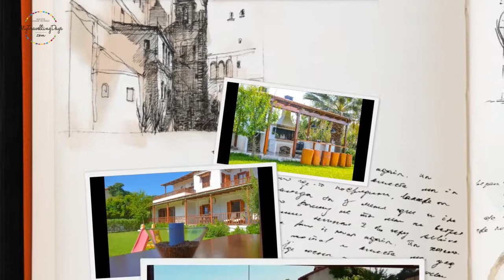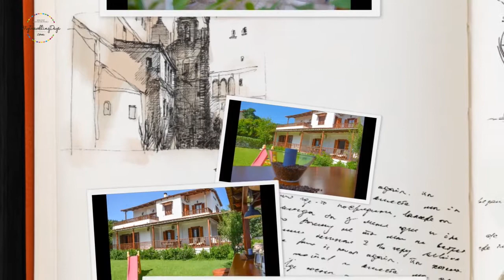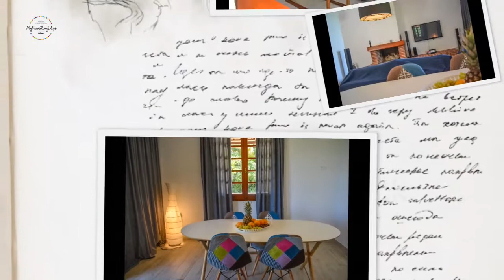Kefalonia-Paliki: Alekos Beach Houses